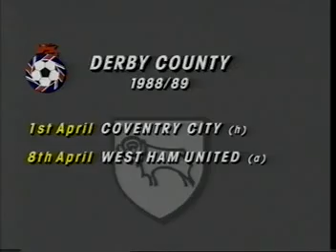Derby County Story 1988 89